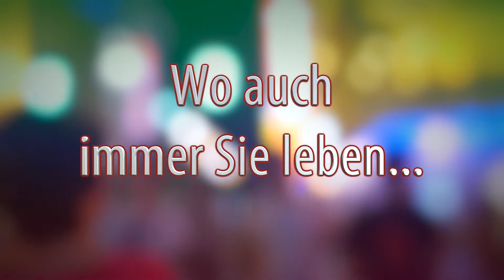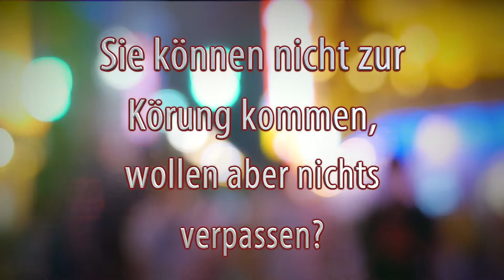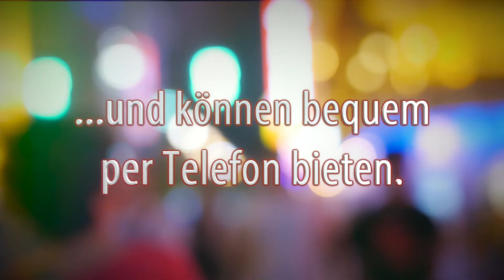Westfälische Hauptkörung 21.-23. November 2016, Trailer